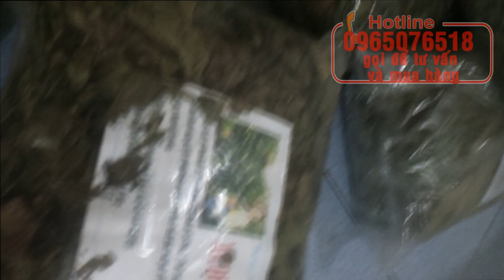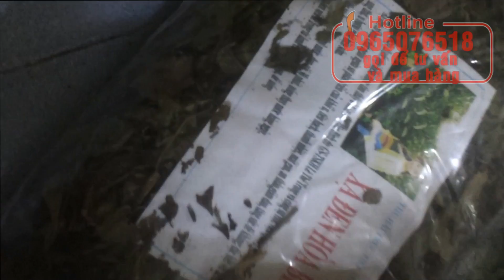Cây xạ đen có tác dụng gì - Cây xạ đen chữa bệnh gì - Cách sử dụng và phân biệt cây xạ đen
Cây xạ đen - Tác dụng của cây xạ đen - Cách dùng, phân biệt thật giả cây xạ đen
Video nói về công dụng của cây xạ đen và hướng dẫn sử dụng xạ đen chữa bệnh hiệu quả và nhũng lưu ý khi dùng cây xạ đen.
Chúng tôi có cung cấp cây xạ đen và cà gai leo, cây an xoa, rễ mật nhân, và các thảo dược như nấm linh chi, nấm lim xanh, tam thất, nụ tam thất.Các bạn có nhu cầu xin vui lòng liên hệ sdt 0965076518 hoặc zalo để được tư vấn và mua hàng
Video liên quan :
10 tác dụng của cây xạ đen
cây xạ đen có tác dụng chữa bệnh gì
cây xạ đen kết hợp với trinh nữ hoàng cung
cây xạ đen ngâm rượu có tác dụng gì
hình ảnh và tác dụng của cây xạ đen
lá xạ đen có mấy loại
lá xạ đen có răng cưa không
lá xạ đen chữa bệnh gì
lá xạ đen giải rượu
lá xạ đen giảm cân
lá xạ đen khô
lá xạ đen khô có tác dụng gì
lá xạ đen mọc ở đâu
lá xạ đen ngâm rượu
lá xạ đen phơi khô
lá xạ đen tươi
lá xạ đen trị bệnh
lá xạ đen trị mụn
lá xạ đen uống có tác dụng gì
mua cao xạ đen ở đâu
mua cây xạ đen ở đâu hà nội
mua cây xạ đen ở hà nội
mua cây xạ đen ở tphcm
mua giống cây xạ đen
mua xạ đen
mua xạ đen hòa bình
mua xạ đen tại hải phòng
quả xạ đen
quả xạ đen ngâm rượu
rễ cây xạ đen có tác dụng gì
shop xạ đen
tác dụng cách dùng cây xạ đen
tác dụng cây thuốc xạ đen
tác dụng cây xạ đen
tác dụng cây xạ đen hòa bình
tác dụng của cây thuốc xạ đen
tác dụng của cây xạ đen đối với bà bầu
tác dụng của cây xạ đen hòa bình
tác dụng của cây xạ đen với bà bầu
tác dụng không mong muốn của cây xạ đen
tác dụng và cách sử dụng cây xạ đen
tác dụng và hại của cây xạ đen
tác dụng và tác hại của cây xạ đen
tác dụng y học của cây xạ đen
thu mua xạ đen
trà xạ đen hòa bình
trồng xạ đen làm giàu
u xơ tử cung xạ đen
uống nước cây xạ đen có tác dụng gì
uống xạ đen đẹp da
uống xạ đen đúng cách
uống xạ đen kiêng gì
uống xạ đen thường xuyên có tốt không
xạ đen bà phiển
xạ đen bạch hoa xà
xạ đen bán
xạ đen bao nhiêu tiền
xạ đen bao nhiêu tiền 1kg
xạ đen cách dùng
xạ đen có công dụng gì
xạ đen có gây vô sinh
xạ đen có giảm cân không
xạ đen có lợi sữa không
xạ đen có mấy loại
xạ đen có nóng không
xạ đen có ngâm rượu được không
xạ đen có tác dụng
xạ đen có tác dụng gì
xạ đen công dụng
xạ đen của học viện quân y
xạ đen chống ung thư
xạ đen chữa bệnh
xạ đen chữa bệnh gì
xạ đen chữa dạ dày
xạ đen chữa đau dạ dày
xạ đen chữa được bệnh gì
xạ đen chữa tiểu đường
xạ đen chữa ung thư gan
xạ đen chữa xơ gan
xạ đen dễ ngủ
xạ đen dược liệu
xạ đen điều trị ung thư
xạ đen gây vô sinh
xạ đen giả
xạ đen giá bao nhiêu
xạ đen giải độc gan
xạ đen giảm cân
xạ đen giảm mỡ máu
xạ đen giống
xạ đen hòa bình
xạ đen học viện quân y
xạ đen huyết áp thấp
xạ đen kết hợp giảo cổ lam
xạ đen kết hợp với cà gai leo
xạ đen kị gì
xạ đen khô
xạ đen là gì
xạ đen linh chi
xạ đen lợi sữa
xạ đen mát gan
xạ đen mật gấu
xạ đen mua ở đâu
xạ đen nấm linh chi
xạ đen nóng hay mát
xạ đen ngâm rượu
xạ đen nha trang
xạ đen phòng ung thư
xạ đen quảng ninh
xạ đen sapa
xạ đen tác dụng
xạ đen tác dụng gì
xạ đen tam thất
xạ đen tên khoa học
xạ đen tốt không
xạ đen túi lọc
xạ đen tươi
xạ đen trị bệnh gì
xạ đen trị mụn
xạ đen trị ung thư
xạ đen trinh nữ hoàng cung
xạ đen và bồ công anh
xạ đen và cà gai leo
xạ đen và giảo cổ lam
xạ đen và ké đầu ngựa
xạ đen và mật gấu
xạ đen và tác dụng
xạ đen và tam thất
xạ đen và trinh nữ hoàng cung
xạ đen và ung thư phổi
xạ đen và xạ vàng
xạ đen với bà bầu
xạ đen xạ vàng
xạ hương đen